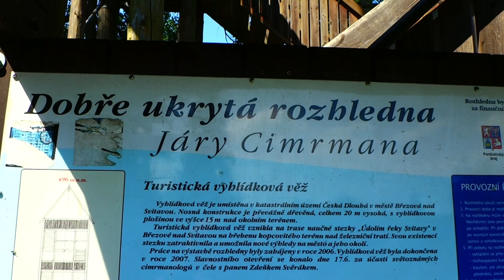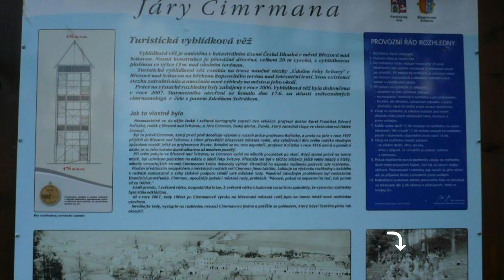Elektrická koloběžka rychlostní rekord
Jak rychle vystoupá elektrokoloběžka na rozhlednu Jary Cimrmana v Březové